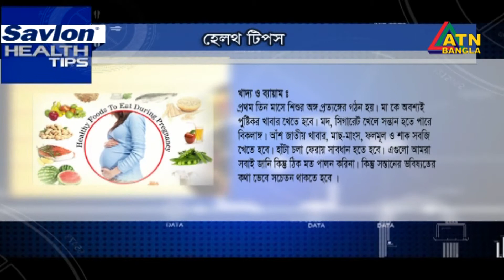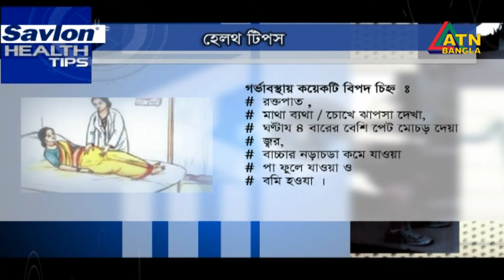প্রসব পরবর্তী নানা রকম সমস্যা ও তার প্রতিকার || Savlon Health Tips |19.04.2019 | ATN Bangla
Savlon Health Tips
Episode-167
Pregame Presented: Dr. Jinnah Jafarin
Get expert advice on daily health issues // Savlon's Health Show 'Savlon Health Tips', on every Friday at 09:15 PM on ATN Bangla screen.
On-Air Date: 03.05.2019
On-Air station: ATN BANGLA

ATN Bangla